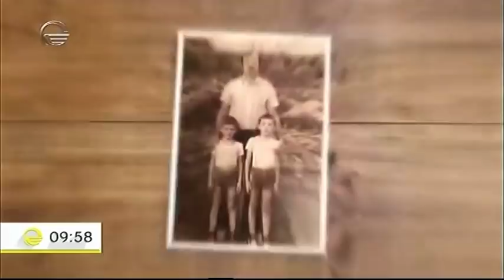ჯაფარას 7 პირადი ნივთი - სტუმრად იმედის დილაში